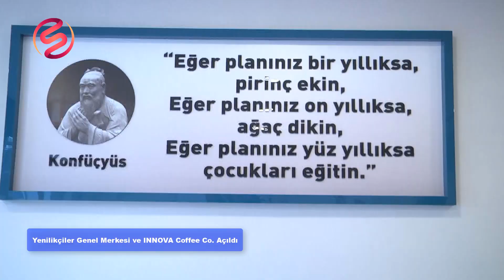YENİLİKÇİLER GENEL MERKEZİ VE INNOVA COFFEE AÇILDI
Yenilikçiler Genel Merkezi ve INNOVA Coffee açıldı. Sancaktepe’nin Genç İş İnsanı Keser İnşaat Yönetim Kurulu Başkanı Gürkan Keser’in Genel Başkanlığını yaptığı Yenilikçiler Sivil Toplum Örgütünün Genel Merkezi ve INNOVA Coffee Co. açıldı.